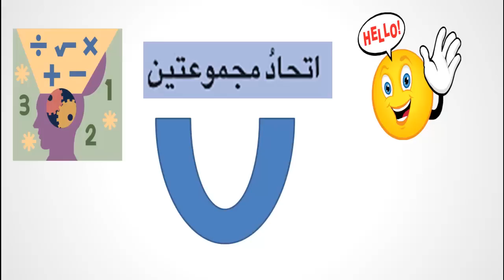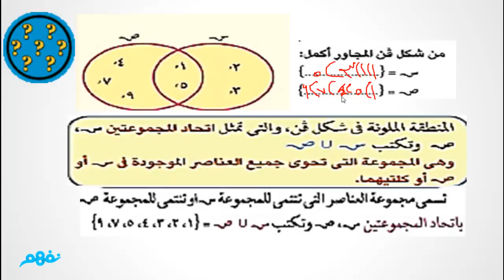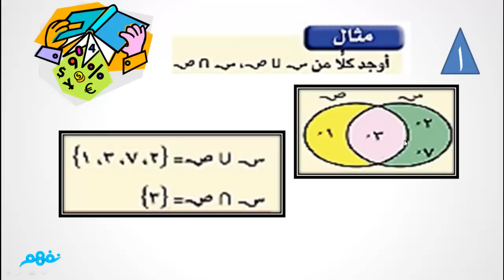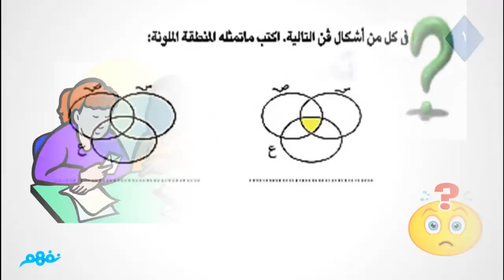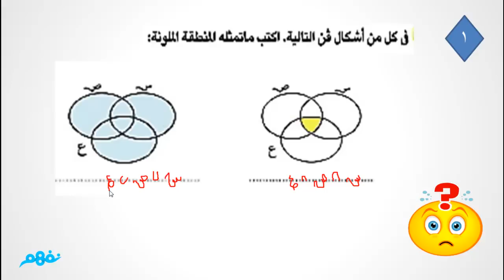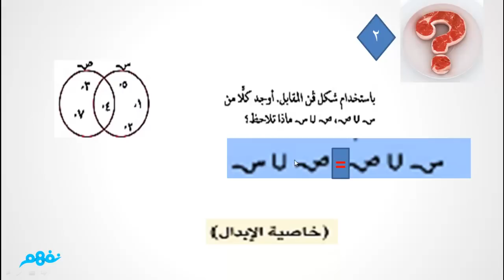اتحاد مجموعتين رياضيات - للصف الخامس الإبتدائي - موقع نفهم - موقع نفهم